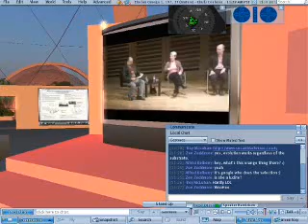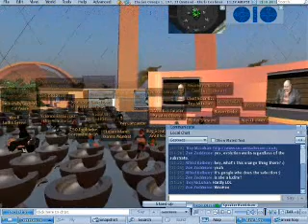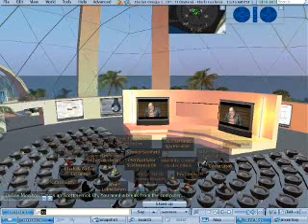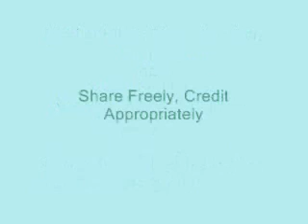Nature Debate: Are We Still Evolving (snippet)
Held by the Nature magazine folks at King's Hall in London and in Second Life, this was a wonderful chat. I have permission to share a snippet I frapped. Enjoy select portions of Henry Gee's response in verse!